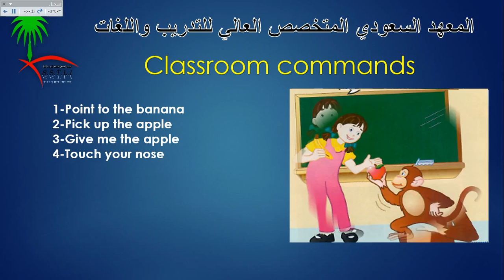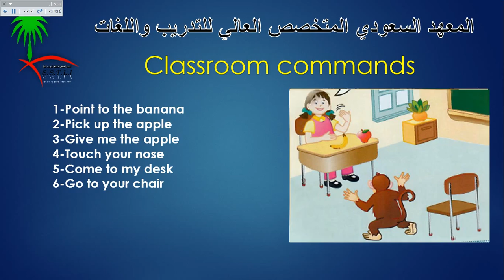المستوي الثاني 19 classroom commands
classroom commands
اوامر الفصل بالانجليزي
تحدث الانجليزية بطلاقه